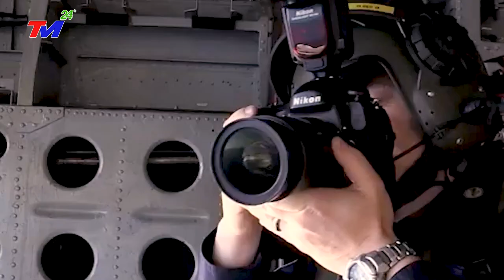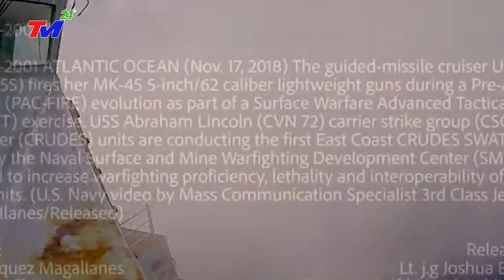TIN THẾ GIỚI 31/5:T.Q NỔI ĐIÊN KHI MỸ TUYÊN BỐ PHÓNG TÊN LỬA X.ÓA.SỔ T.Q KHỎI BẢN ĐỒ THẾ GIỚI